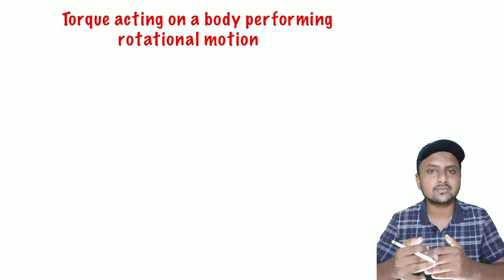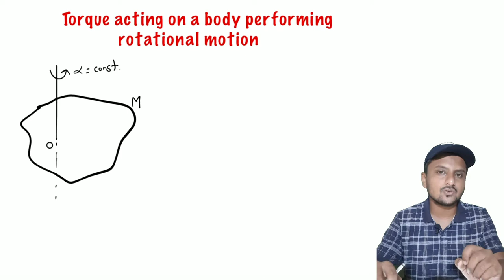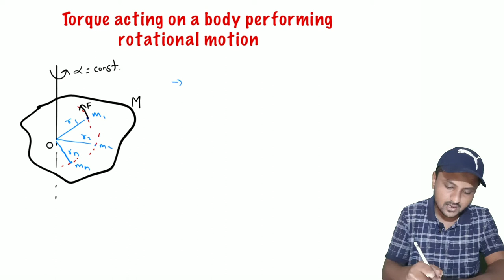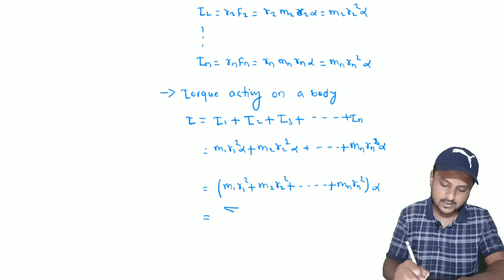HSC Class 12 Physics || Rotational Dynamics || Torque acting on rotating body || By Chetan Sir